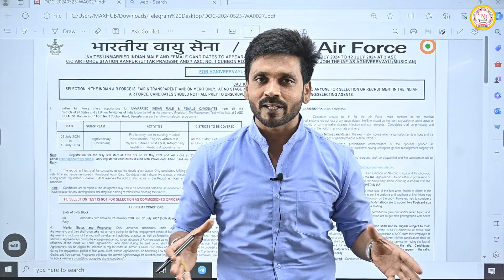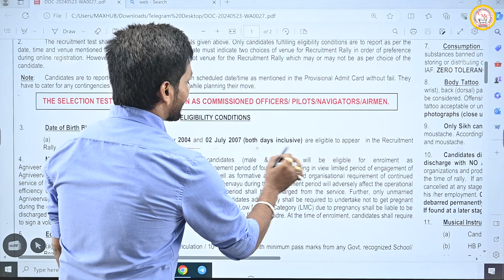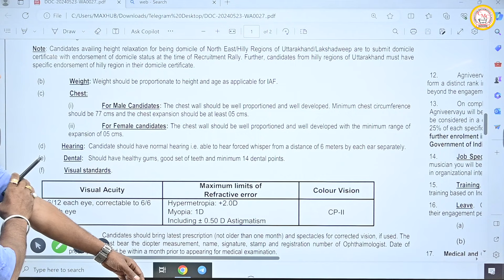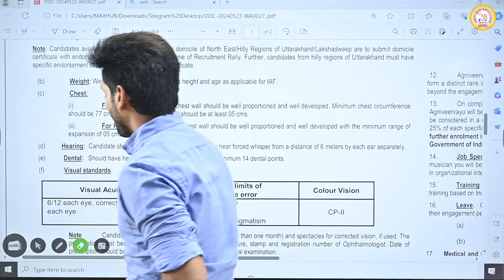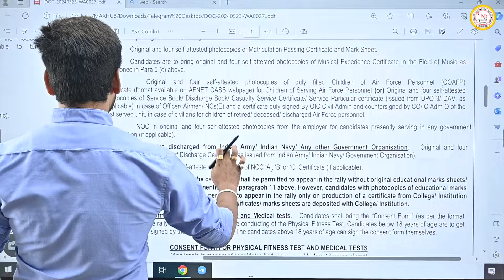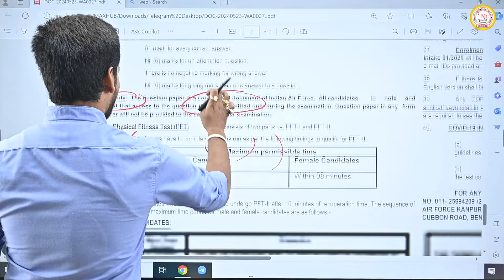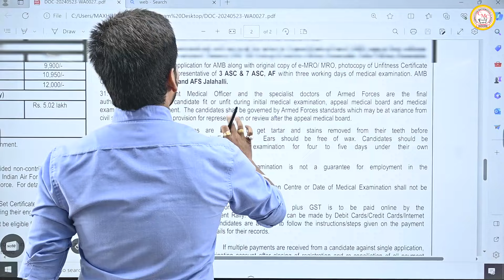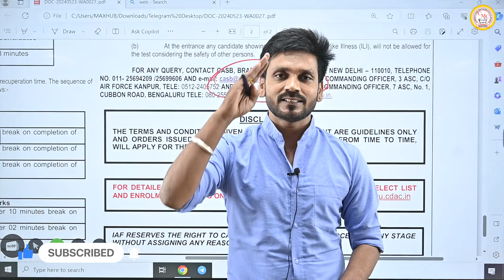Airforce New Vacancy 2024 | Airforce Agniveer Musician Recruitment 2024 | Cmc Indore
Airforce New Vacancy 2024 | Airforce Agniveer Musician Recruitment 2024 | Air force Musician vacancy 2024 | Air Force Agniveer Musician Online Form | Air Force Musician Form 2024 | Air Force Musician Form 2024 Cmc Indore